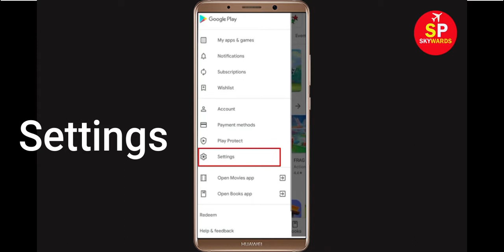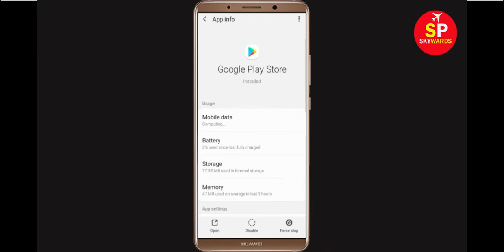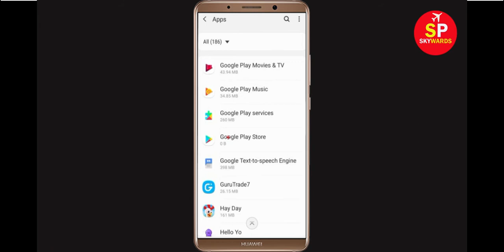How To Fix Can't Install Toca Life Error On Google Play Store in Android & Ios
If you are facing problem in Google Play store Mobile to download and install Toca Life error on your mobile then you are at right place, i will show you How To Fix Can't Install / Download Toca Life Error On Google Play Store in Android & Ios. If you are facing same problem in your android phone it will help you to get rid of this problem. So, Lets Start to Fix Toca Life App downloading problem solutions.